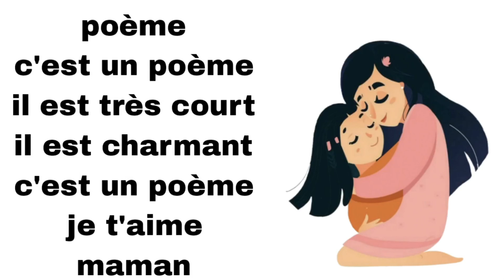poésie poème CP CE1 CE2